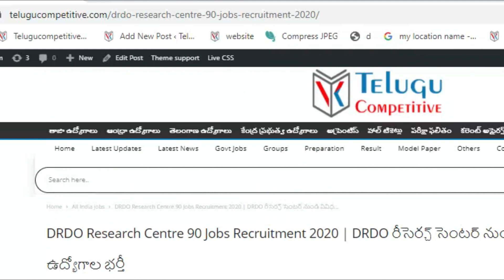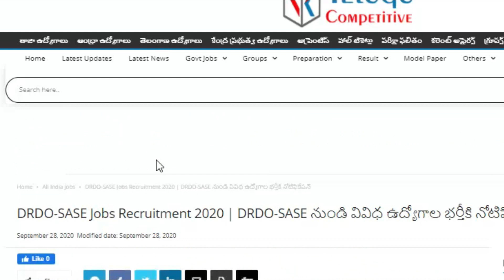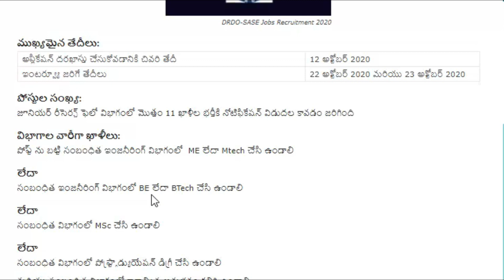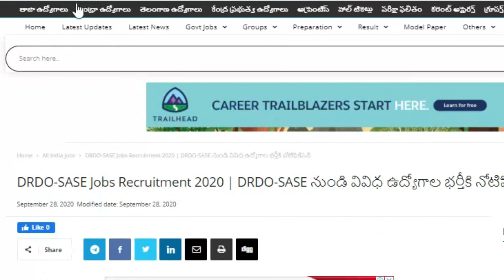DRDO No Exam update in telugu 2020, Latest DRDO AP and TS Update in telugu 2020